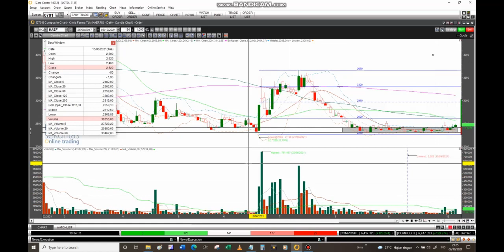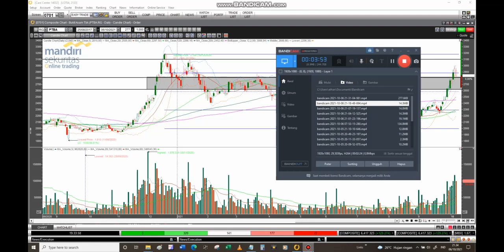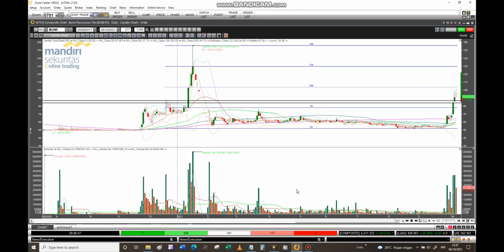MOMENTUM Saham KAEF (Kimia Farma), BUMI (Bumi Resources), BBKP (KB Bukopin), HRUM, PTBA (Bukit Asam)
Prediksi Saham IHSG. bukan ajakan untuk membeli atau menjual ya, karena keputusan beli atau jual ada dijempol Anda. Kenali dulu kelakuan broker yang pegang banyak sebelum melakukan transaksi saham.
Hal umum yang harus dikuasai seorang Trader
1. Kuasai Analisa Teknikal
3. Memiliki trading Plan
3. Tega Cutloss
selamat Trading